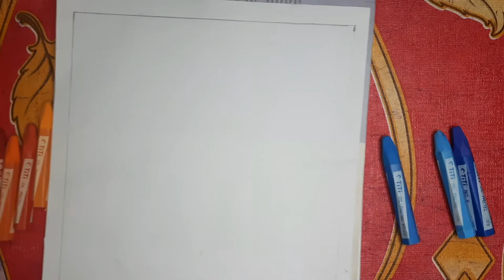Let's draw a Bridge with oil pastel colour💖💖